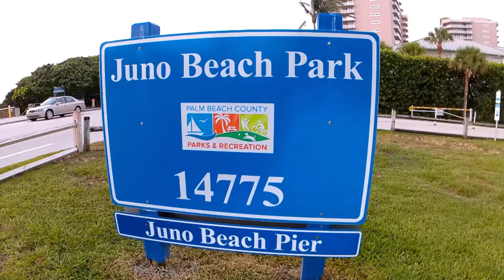GIANT SHARK, SHARK CHASING FISH WHILE CATCHING GIANT BONITO, SNOOK, JACK AT VERO BEACH. VIRAL VIDEO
CATCH GIANT BONITO, SNOOK, JACK AND HAMMERHEAD SHARK AT JUNO BEACH PIER. AMAZING VIRAL VIDEO